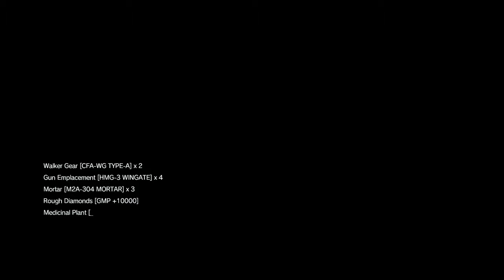METAL GEAR SOLID V: THE PHANTOM PAIN No Damage